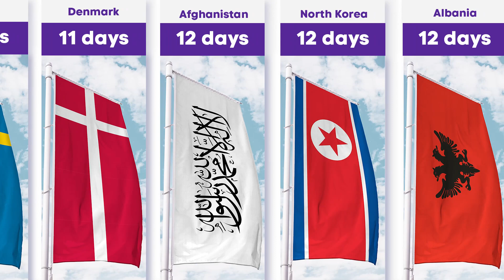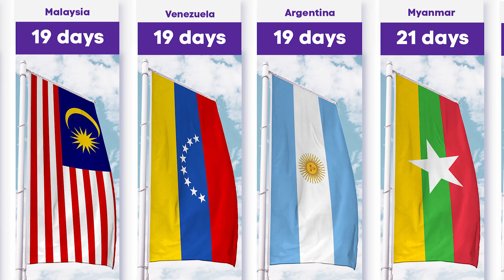Comparing the Number of Public Holidays in Different Countries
🌍📅 Dive into a fascinating global comparison of public holidays! In this episode on Meta Data TV, we're traversing the globe to compare the number of public holidays in different countries.

Are you curious to find out which country tops the list with the most holidays? Or perhaps, which countries have the fewest? We've crunched the numbers and analyzed the data to answer these questions, and more!

Our research spans the globe, comparing diverse nations like India, Russia, the USA, and even small countries such as Malta. You'll also gain an understanding of the different cultural, historical, and religious factors influencing these national holidays.

Be sure to tune in to get enlightened and entertained. Your perspective on holidays may never be the same again!

Keep exploring, keep learning, and we'll see you in our next video on Meta Data TV! 🌐💡